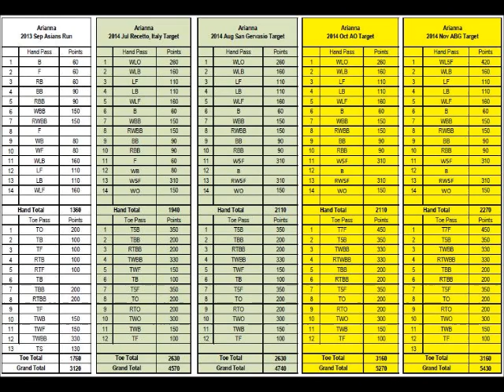2014-07-24 Arianna Chow 's new trick runs 4740pts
When we arrived in Italy it was with the objective of getting Arianna to trick with consistency in 4000pts and practice her new trick runs of 4570pts with an October target at the AO c'ships. She has raised the bar with an additional wake 540 in her hand run to enable her to try this new target runs of 4740pts. But consistency is her big challenge now.